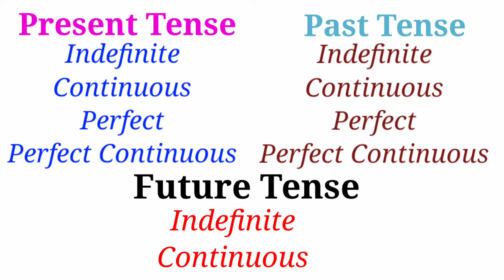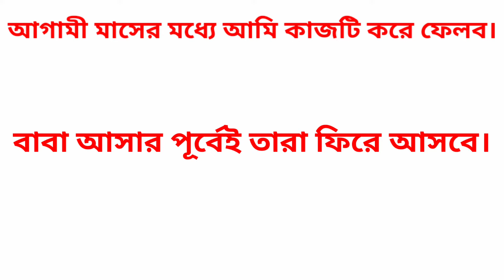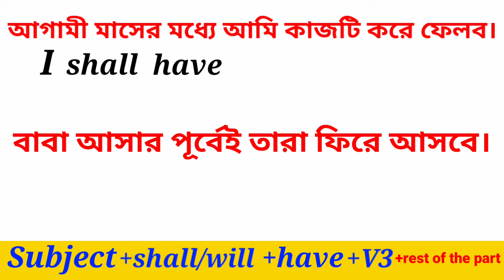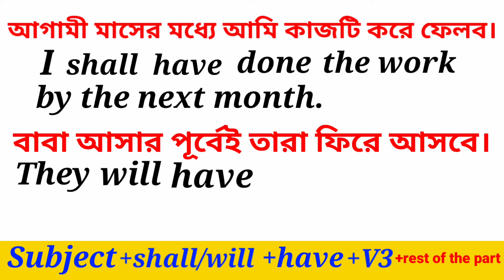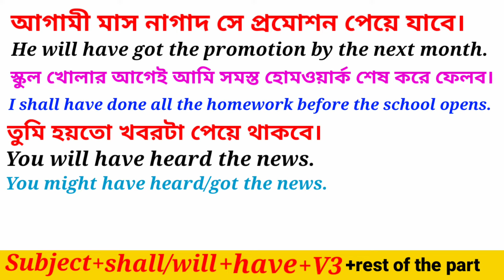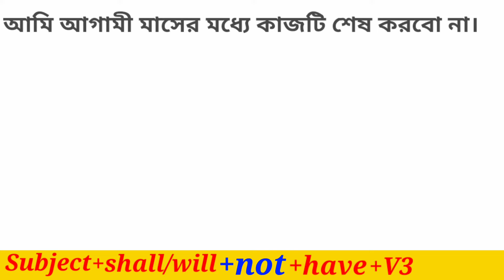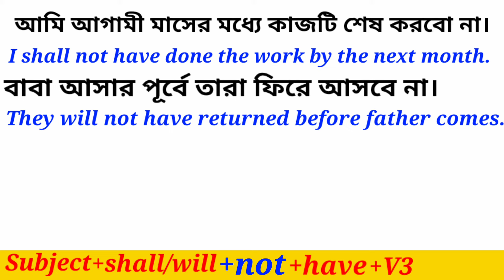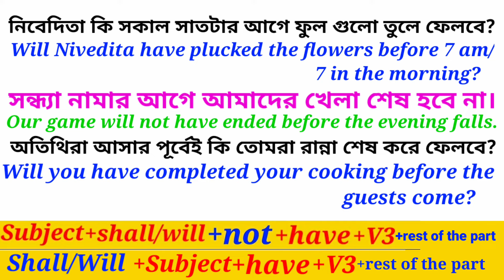Tense in Bengali | Future Perfect Tense | Basic spoken English | Learn Mate English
Basic Spoken English with Future Perfect Tense | English speaking |সহজেই  সূত্রের সাহায্যে ইংরেজিতে Sentence তৈরি করা শিখুন | Learn to make Sentence very easily with formula | Learn Mate English

আমাদের প্রত্যেকের ই কিন্তু একটা স্বপ্ন ইংরেজিতে কথা বলা। কিন্তু উপযুক্ত word ও sentence construction না জানার কারণে আমাদের ইংরেজি বলার ইচ্ছে টা ইচ্ছে ই থেকে যায়। Learn Mate English channel এর video গুলো দেখুন আর বাড়িতে আজ থেকেই practice শুরু করুন।

Learn to make Sentence very easily with formula | Learn Mate English

ইংরেজি শিখতে গেলে আমাদের প্রথমেই জানতে হবে কিভাবে ইংরেজিতে  বাক্য গঠন করতে হয়। যদি আমরা Sentence গঠন করতে না পারি তাহলে কিন্তু আমরা ইংরেজি বলতেও পারবোনা এবং লিখতে পারবো না । তাই ইংরেজিতে কথা বলা শিখতে হলে প্রথমে আমাদের শিখতে হবে কিভাবে সেন্টেন্স তৈরি করতে হয় ।
এই ভিডিওটিতে আপনার জানবেন খুব সহজেই কিভাবে ইংরেজিতে সেন্টেন্স গঠন করা যায় ।